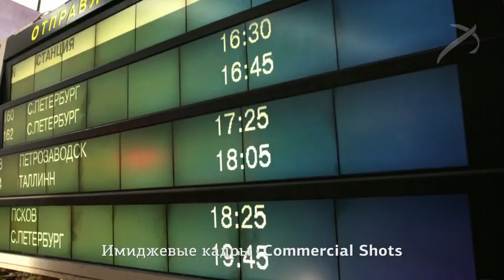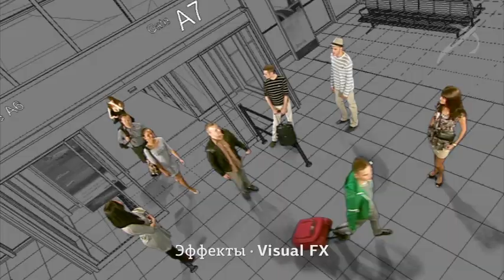Project Helix Showreel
Высокая профессиональная культура и этика взаимоотношений с клиентом реализуются нами в приверженности следующим ключевым принципам:

Уникальность, понимаемая нами как  запрет на любого рода плагиат и ставка на первичность. Отказ от заимствования и использования по второму и третьему разу существующих идей, фото, видео и музыкальных материалов. От формулировки концепта и первых набросков до запуска готового продукта, Вам будет предложено исключительно новое и уникальное авторское решение.

Современность. Наша компания не только оперативно реагирует на возникающие тренды и изменения стратегий, легко осваивает новые технологии, но и, пребывая в активном поиске, зачастую оказывается «на шаг впереди». При этом мы продолжаем повышать профессиональную квалификацию в работе с уже зарекомендовавшими себя инструментами.

Перфекционизм, диктующий внимание к любой мелочи и многоуровневый контроль качества всего целого. Наше понимание творчества и вдохновения соседствует со ставкой на точность в масштабе каждой детали.

Все «под ключ», — это подразумевает, что Вы, предоставив нам исходную информацию и сформулировав запрос, можете переложить всю заботу о проекте на наши плечи.